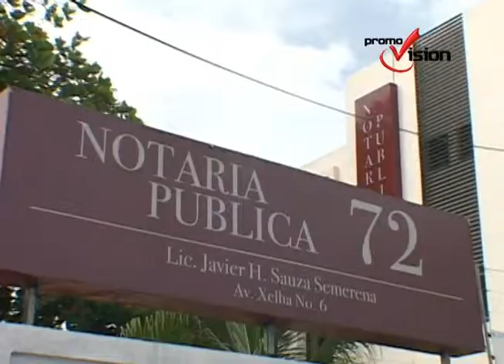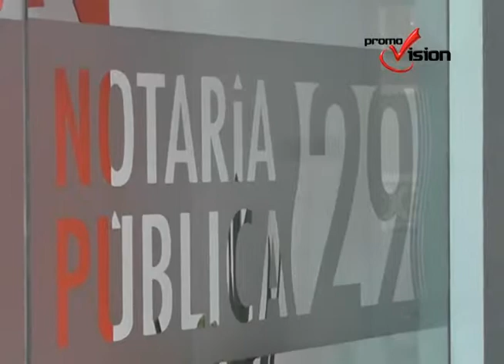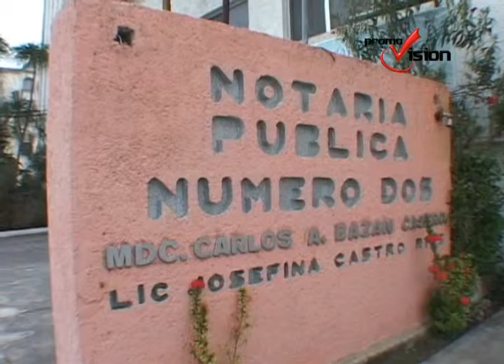Tira 50% operaciones inmobiliarias ante notarios entrada en vigor de la Ley Antilavado